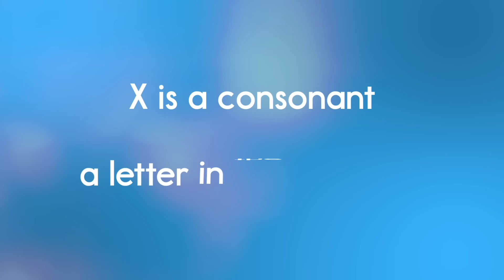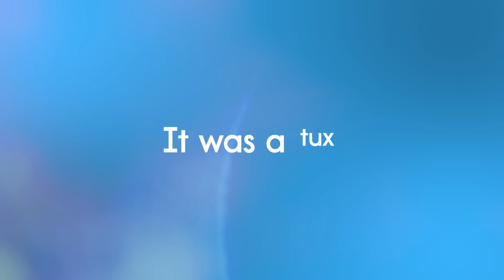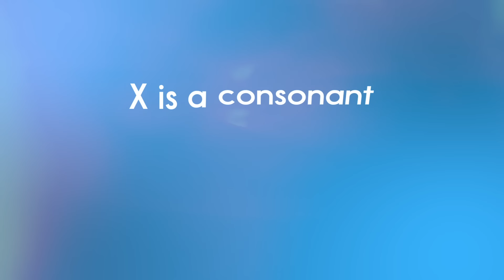Letter X Song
This is the official lyric video for the Letter X Song by Have Fun Teaching.

This Letter X Song for kids is a fun way to learn the alphabet letter x, phonics letter x sound, uppercase letter X recognition, and lowercase letter x recognition. You will love these alphabet songs for kids, phonics songs, alphabet songs for kindergarten, alphabet songs for preschoolers, alphabet song for babies, abc songs, and alphabet song rap. Use this ABC Song to learn the alphabet and the sounds that the letters make X.

Letter X Song Lyrics

X is a consonant, a letter in the alphabet

/ks/, /ks/, /ks/, /ks/ (X Sound)

There was a fox
Who got a box
From an ox
It was a tux

The Tyrannosaurus Rex
It is extinct
I saw an X-Ray
It was exciting

Write an uppercase X in the air
Write a lowercase x in the air